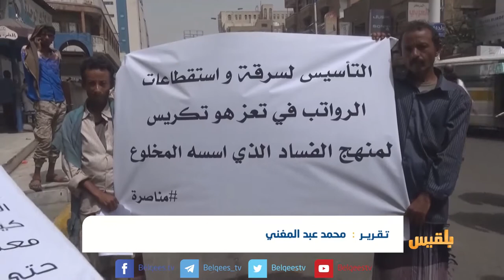أزمة الرواتب.. مطالبات مجتمعية بتنفيذ الوعود الحكومية | تقرير: محمد عبد المغني